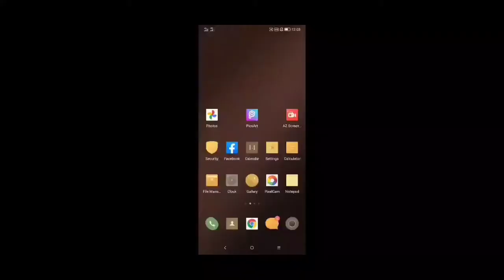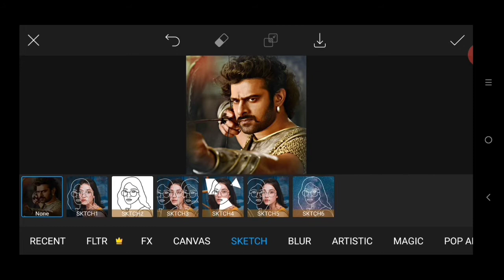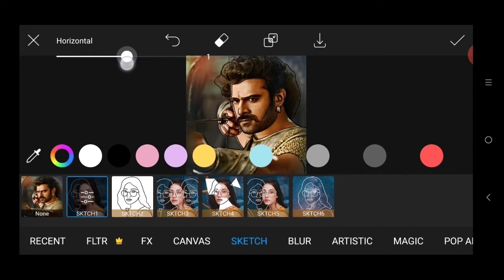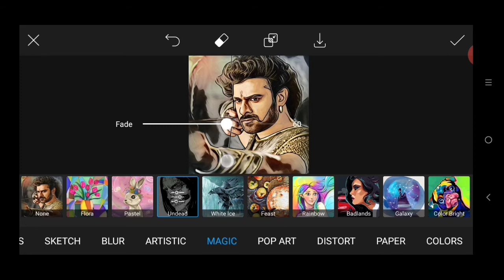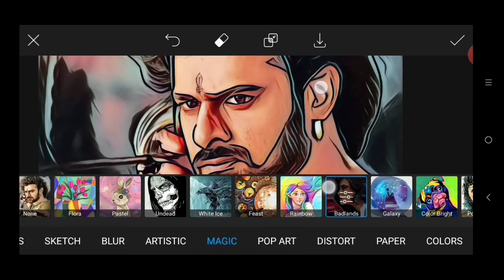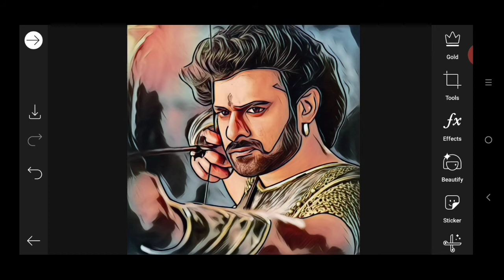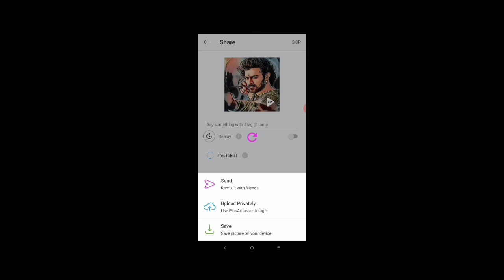Cartoonize your Photo /Vector 🔥 / Picsart / Super Easy Step/ Chuck Tender YT - Baahubali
Photo model: Baahubhali